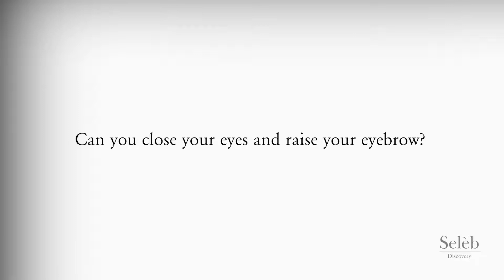Ep 4: Selèb Discovery I Be Courageous X Amber Chia Academy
Presented by                                 : Lavigato

Special Guest                                : Amber Chia | Amber Chia Academy
Hair & Scalp Expert                      : Felix Lee
Hair & Scalp Care                         : Lavigato Haircare

Official Venue                                : Solaio SalonSpa